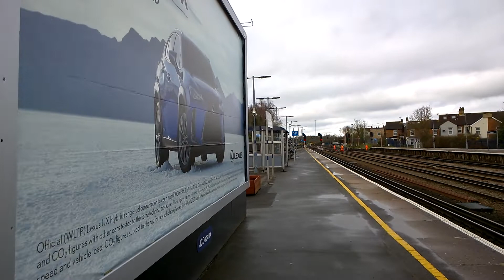Tonbridge Train Station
Train Service From London Charing Cross To Dover Priory Calling At Tonbridge